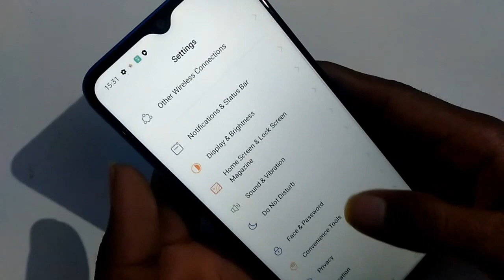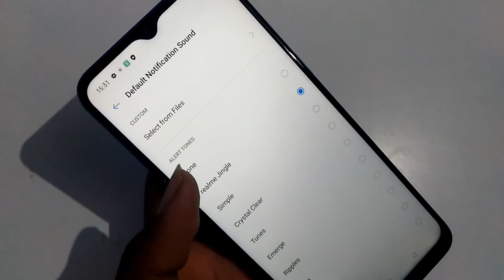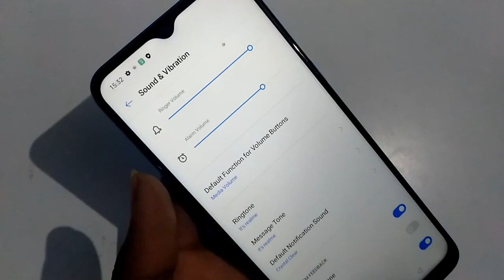Realme C3 notification saund settings how to change notification ringtone